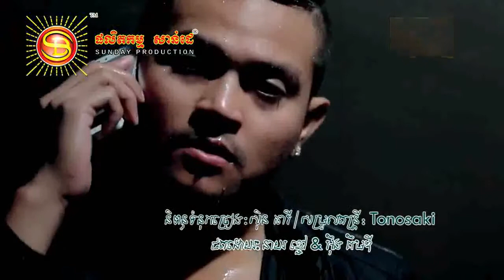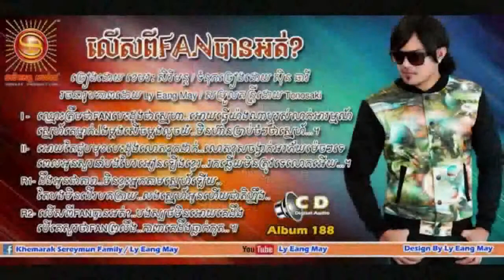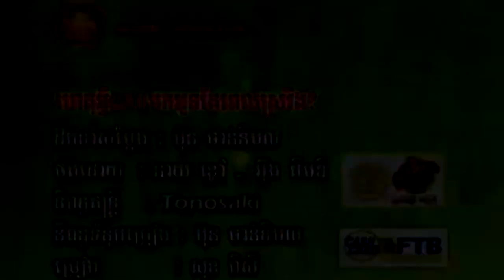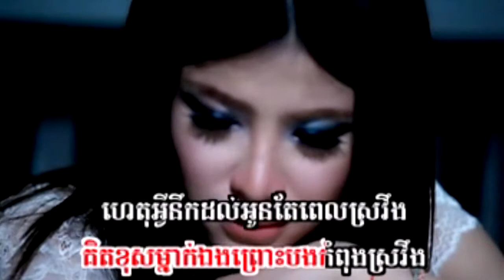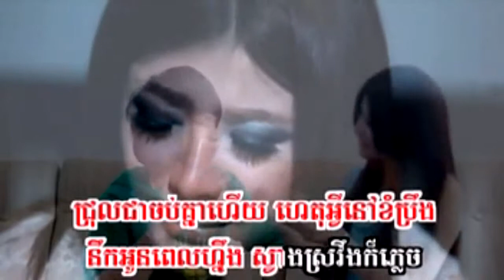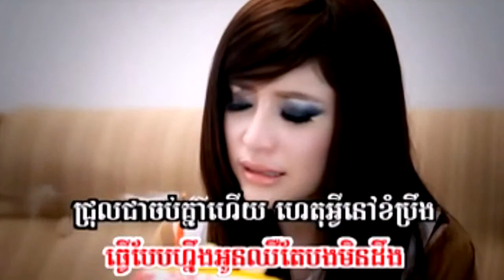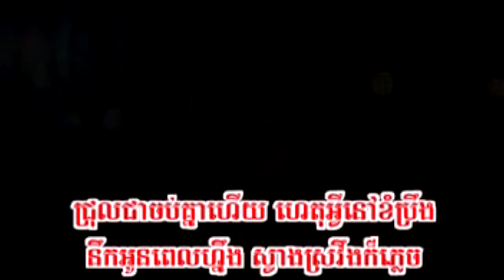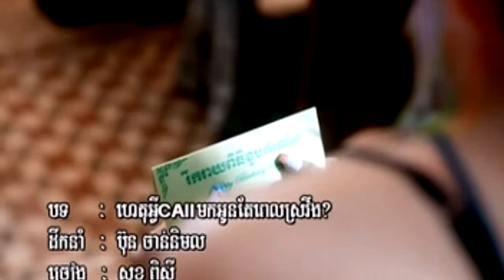លើសពី Fan បានអត់? (ខេមរសិរីមន្ត & សុខពិសី) - Khemarak Sereymon Vs Sok Pisey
Bong poy,
bong pouy,
Khemarak sereymun,
khem,
preab sovath,
sinn sisamouth,
sin sisamot,
sin sisamoth,
sin sisamouth,
ros sereysothea,
ros serey sothea,
noy vanneth,
hem sivon,
meas soksophea,
sok pisey, toch sreynech,
song senghon,
keo sarath,
sokun nisa,
aok sokunkanha,
oak sokunkanha,
houy meas,
pen ron,
Khmer boxing,
Ctn,
ctn comedy,
ctn peakmi,
ctn joke,
ctn funny,
abc news,
sambok khmom,
my tv,
apsara tv,
apsara news,
bayon tv,
international tv,
cnn,
anilmal video,
Sambok khmom,
rfa,
rfi,
voa,
fm 102,
fm 105,
Peakmi,
peakmy,
kroeun,
kreun,
krem,
koy,
kroch,
kroc,
knhong,
chem,
neay peakmi,
neay peakmy,
neay kroeun,
neay kreun,
peakmi comedy,
ctn peakmi comedy,
peakmi funny,
peakmi week,
peakmi joke,
nila, Khem veasna,
hun sen,
sam rainsy,
kem sokha,
kem ley,
kem lei,
sok toch,
thy sovantha,
cnrp,
cpp,
ldp,
cchr,
leaque for democracy party,
cambodia technology,
cambo report,
sabay,
camtoptec,
sambok it,
it city,
barcam,
international technology,
phonearena,
gsmarena,
androidauthority,
smartphone,
computer,
cnn,
cnet,
the techno buffalo,
the verge,
Cambodia problem,
land issue,
kroeun song,
iphone 6,
apple,
sony,
Samsung,
ctn comedy,
song 2015,
song 2016,
song 2017,
song 2018,
bong pouy,
bong poy,
khmer happy new year song,
peakmi song,